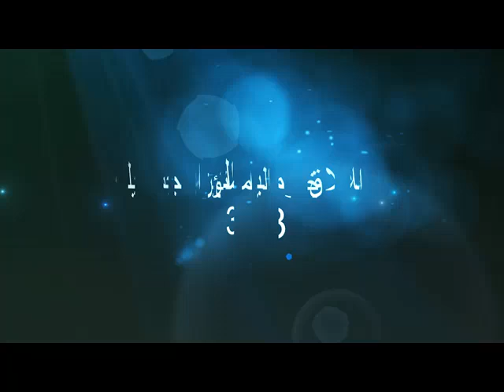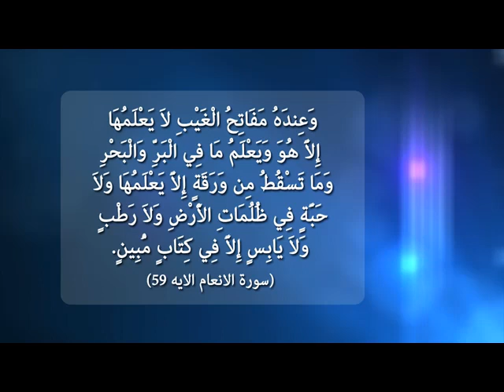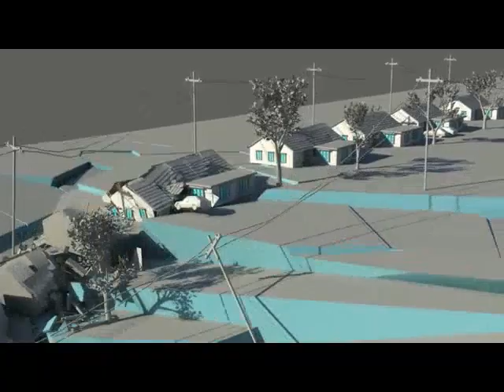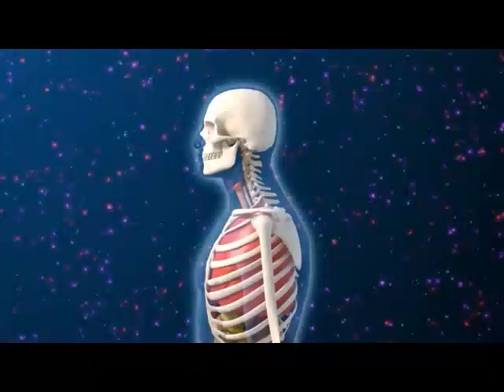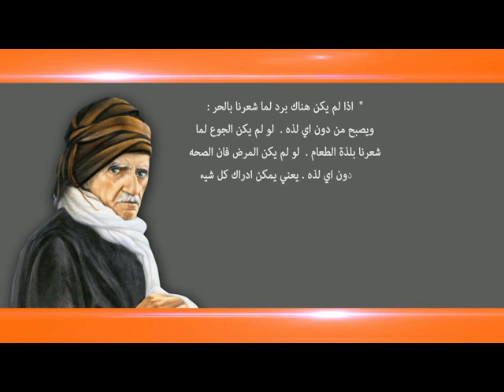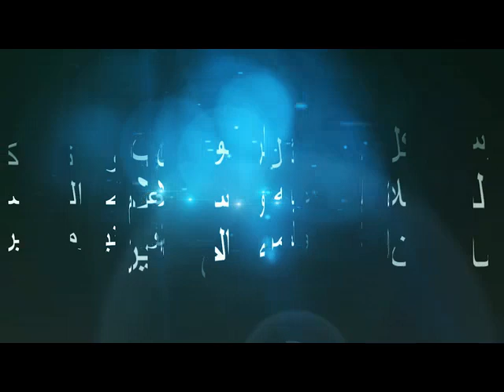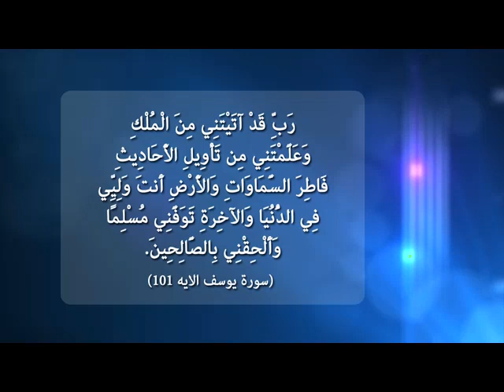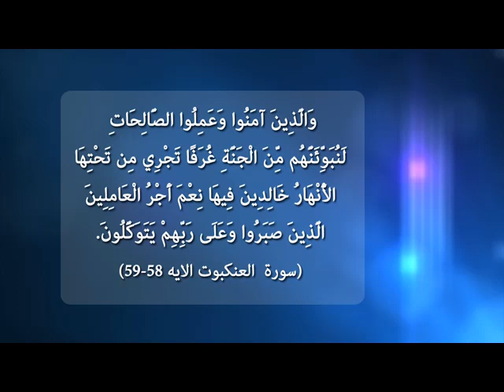اخلاق المؤمنين الجميله -3